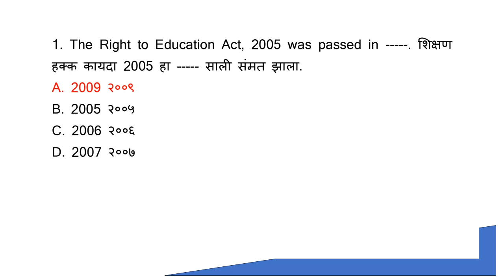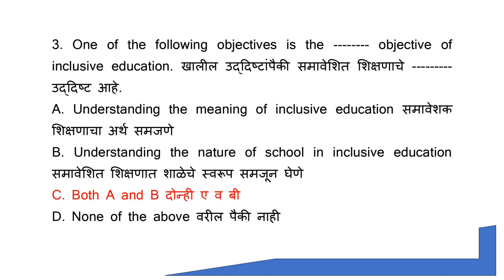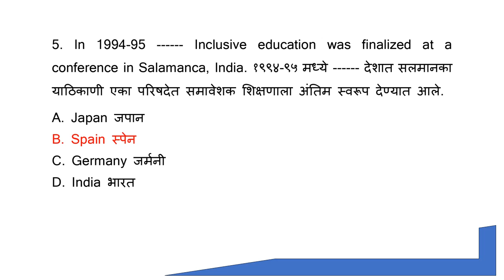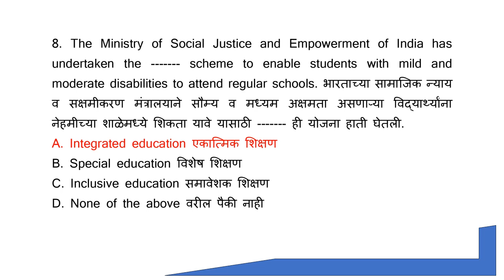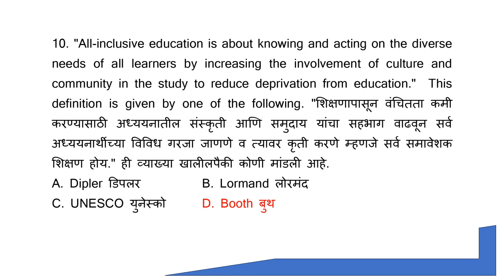MCQ Inclusive Education English & Marathi 01